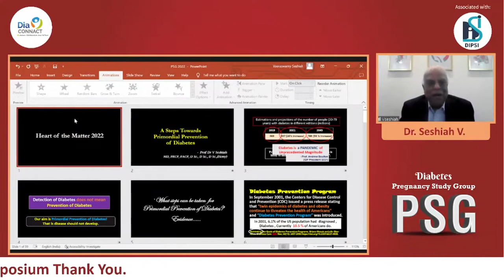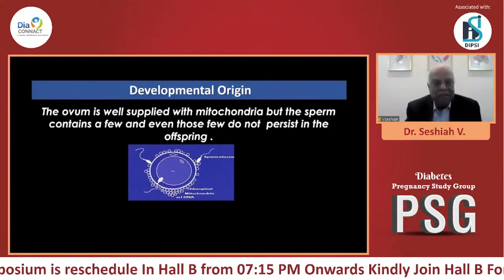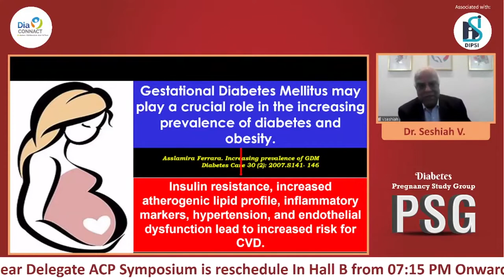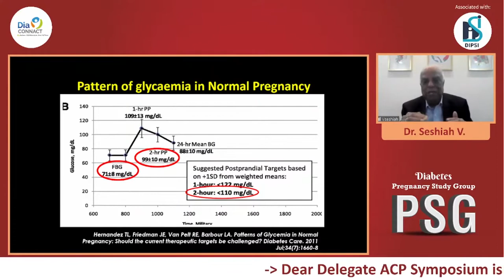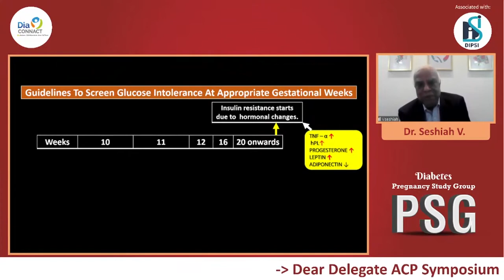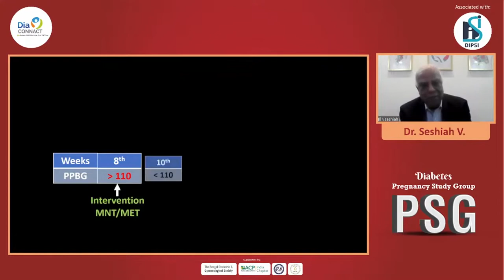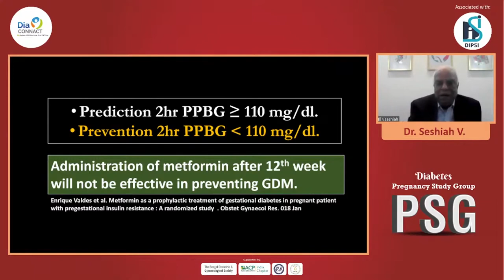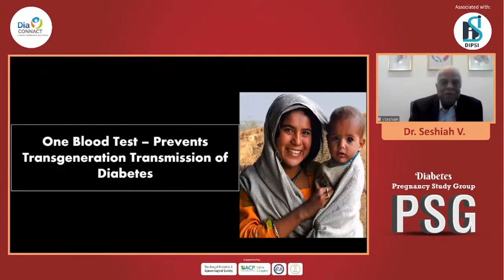Dr V Seshiah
Keynote lecture: A Step Towards Primordial Prevention Of Diabetes